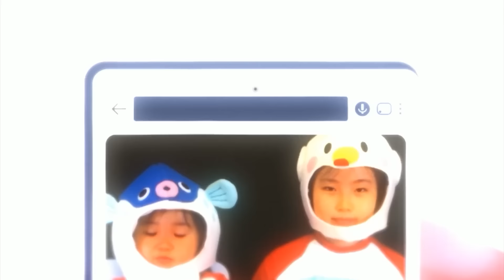실제상황! 닌니 방에서 이상한 소리가 들려요...방에서 잠 못자는 닌니 ㅠㅠ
닌니 방에서 이상한 소리가 들린데요
자기 방에서 잠 못자는 닌니
과연 무슨 소리일지...엄마 출동!!